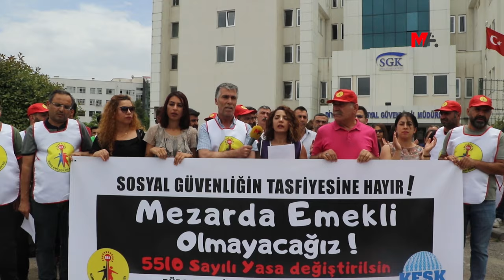BES'TEN BİRÇOK KENTTE 11 TALEPLİ EYLEM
Sosyal güvenlik haklarına dair birçok kentte açıklama yapan BES üyeleri, sorunların çözümü için 11 talep açıkladı.